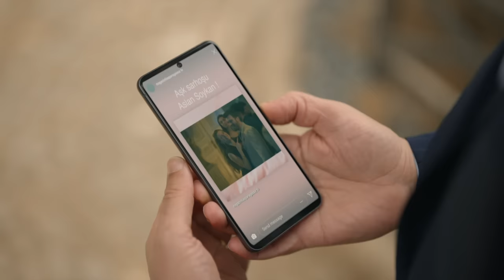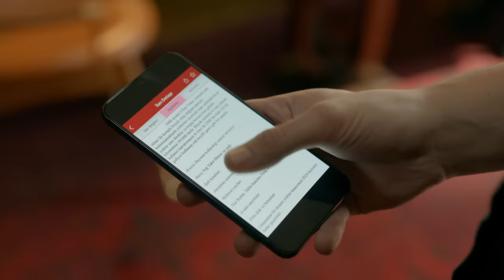Aile 3. Bölüm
3. Bölüm Özeti:

Devin’in evlenme teklifinden sonra Aslan ve Devin, birbirlerini daha yakından tanımaya karar verirler. Çiftlikte çıkan bir kriz, Aslan’ı Devin’in içindeki potansiyelle;
ertesi gece yaşanacak tatsız bir olay ise Devin’i Aslan’ın karanlık tarafıyla tanıştırır. Yaşananlar, Aslan ve Devin’in ilişkilerini sorgulamalarına neden olsa da ikisi de
birbirine karşı koyamaz.
Belgesel projesi için Ati’nin İbo’yla anlaştığını öğrenen Aslan, ikilinin ortaklığını bozmak için harekete geçerken bu durum bir savaşın fitilini ateşler. Hülya’nın gizli yönlendirmesi ile Devin, kliniğinde beklenmedik bir ziyaretçiyi ağırlar:
Cihan. Bu ziyaretin sebebi Devin’i büyük bir kararın eşiğinde bırakır. Cihan’ın bir psikoloğa ihtiyacı vardır.
Evlilik teklifinden haberdar olan Hülya, ailesini korumak adına Aslan ve Devin için bir evlilik sözleşmesi hazırlatır. Bu sözleşme onu Aslan’la karşı karşıya getirirken; diğer
taraftan Aslan’ı bu evlilik için kendi önlemini almaya itecektir. Ancak Devin’in inandığı tüm değerlerini yerle bir edecek bu önlem, ikilinin ilişkisini büyük bir sınavdan
geçirecektir..

Yönetmen: Ahmet Katıksız
Senaryo: Hakan Bonomo
Yapımcı: Kerem Çatay
Yapım: Ay Yapım